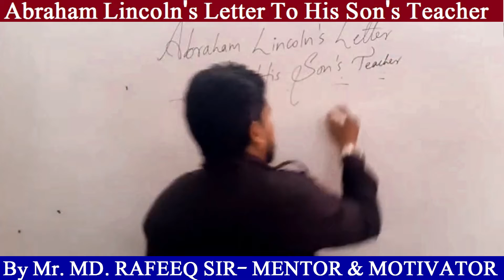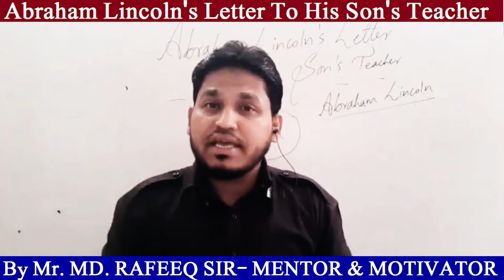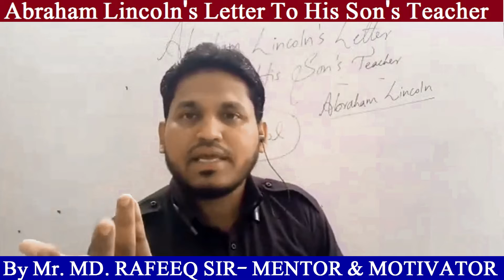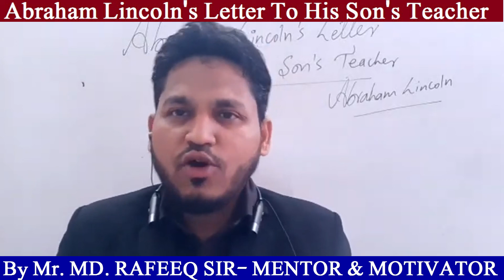Abraham Lincoln's Letter To His Son's Teacher by Md Rafeeq Sir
About My Qualifications: M.A. English, M.A. History, B.Ed., PGDELT from RIE South India, TEFL / TESOL International English Course from Asian College of Teachers International Institution, International Certified Career Coach from Mindler & CDA (USA), Certified Intermediate Level from British Council, U.K., TESOL CANADA BOARD EXAM (TCBE) & preparing for Academic IELTS.

X std. 2nd Poem Lincoln's Letter,
Abraham Lincoln's Letter Poem explained by rafeeq Sir,
2nd Poem of SSLC Explained by Rafeeq Sir,
Abraham Lincoln's Letter to his Son's Teacher explained by Rafeeq Sir,
English SSLC 2nd Poem explained by Rafeeq Sir

Download SSLC All Chapters Questions and Answers of English through this

Download SSLC All Chapters Questions and Answers of Social Science Part-1 through this

Download SSLC All Chapters Questions and Answers of Social Science Part-2 through this

Moral & Motivation Videos

What is Psychometric Test and why students must give this test? This test is specially for SSLC / 10th & PUC students. My interview on this question on Youtube Albalaag National Level Channel.